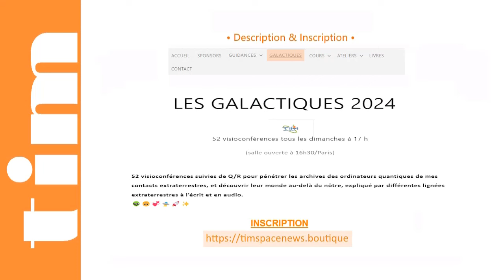TIM 2024-198 👽 SPACE NEWS 👽● GALACTIQUES n° 24 ● ALIEN CONSORTIUM TERRACOSMIQUE © |Extrait